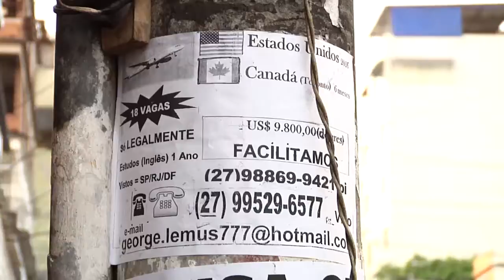PEGADINHA - VIAJANDO ILEGAL PARA EUA